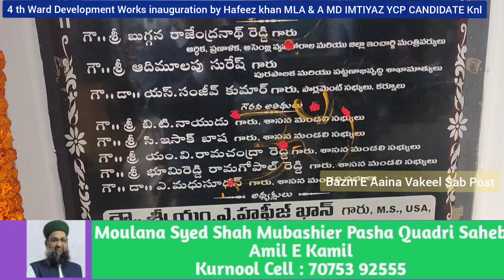4 th Ward Development Works inauguration by Hafeez khan MLA & A MD IMTIYAZ YCP CANDIDATE Knl